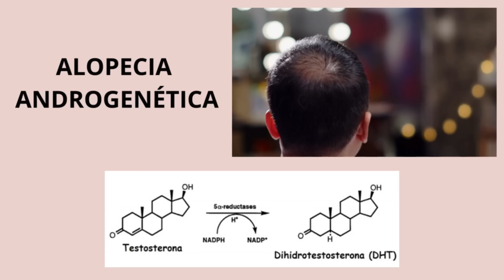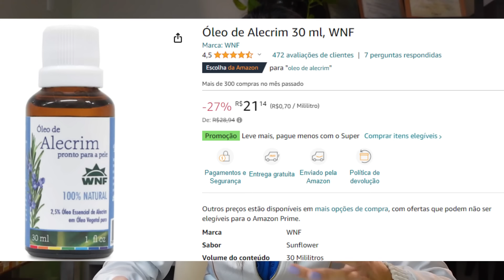ESSE é o ÓLEO que vai PARAR A QUEDA DE CABELO e EVITAR a CALVÍCIE! Óleo de ALECRIM | Dra. Greice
Neste vídeo explico tudo sobre o óleo de alecrim ou o chá de alecrim, que podem funcionar como um tônico caseiro para a queda de cabelo, respaldado por um estudo científico que comparou o efeito do alecrim ao minoxidil.

As explicações que o alecrim ajuda na queda são as seguintes: ele aumenta a microcirculação do couro cabeludo, é uma substância antioxidante e anti-inflamatória, podendo assim contribuir no combate à queda de cabelo, principalmente na alopecia androgenética ou calvície.

Além disso, serve como um bloqueador da 5 alfa redutase, que converte testosterona em dihidrotestosterona, bloqueando essa enzima, diminui níveis de DHT, evitando a miniaturização do folículo e o cabelo volta a crescer novamente.

Produtos:

Shampoo Herbal Essences Bio:Renew Alecrim e Ervas - 400ml R$ 32,50

Óleo de Alecrim 30 ml, WNF

Sobre meu canal:
Meu maior objetivo é ajudar a promover conhecimento e conscientização sobre saúde e beleza, fornecendo informações confiáveis e acessíveis. Através dos meus vídeos, busco compartilhar conteúdo baseado em evidências científicas atualizadas, mas lembre-se de buscar orientação profissional.